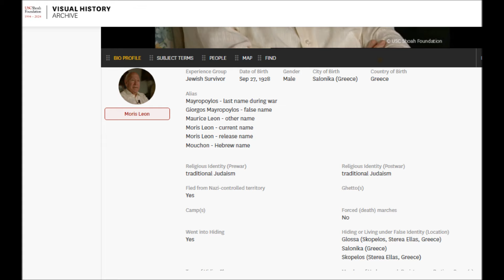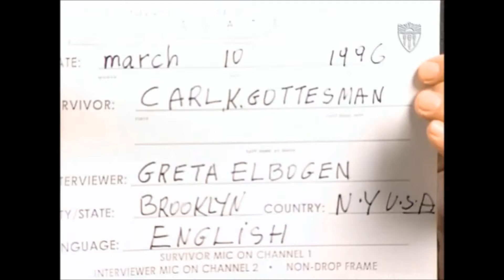Γερμανοεβραιοι στο Auschwitz προσευχονται υπερ του HITLER